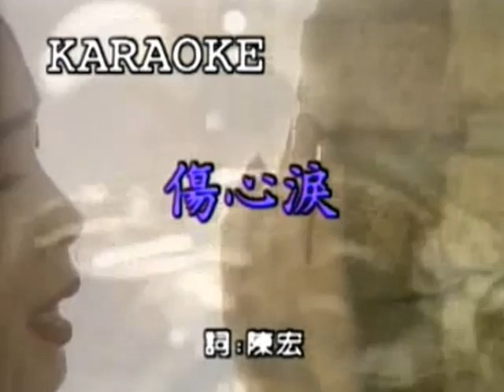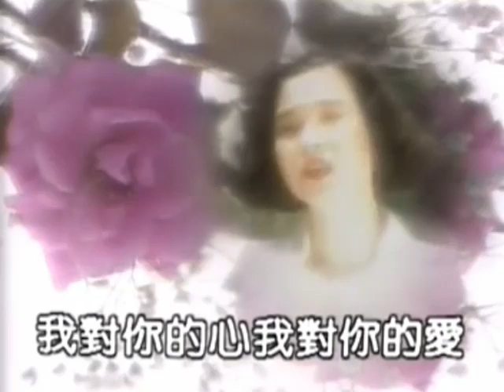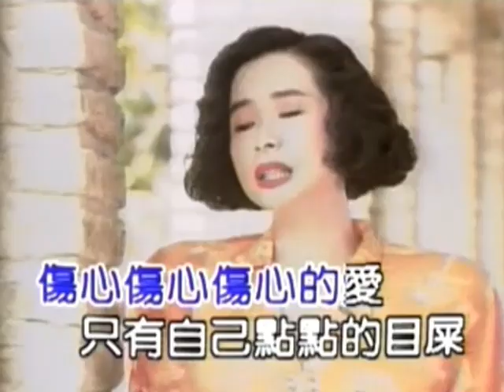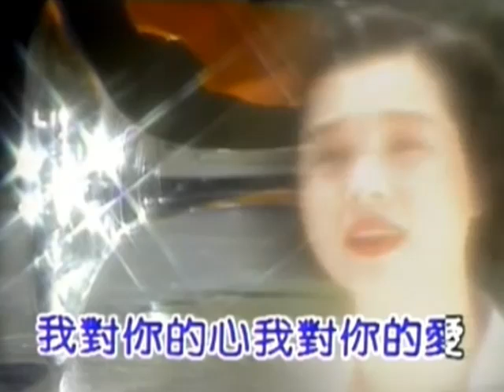周雅芳-傷心淚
傷心淚

作詞：陳宏

甲你斷了這段愛　心內實在眞無奈
傷心傷心傷心的愛　只有自己點點的目屎
離開你親像末日的世界
失去你親像茫茫　小船遇著風颱
啊..你你呀你呀你
甘講叫阮擱治等待
心愛的你甘了解
我對你的心我對你的愛